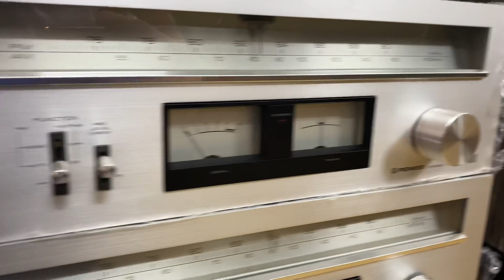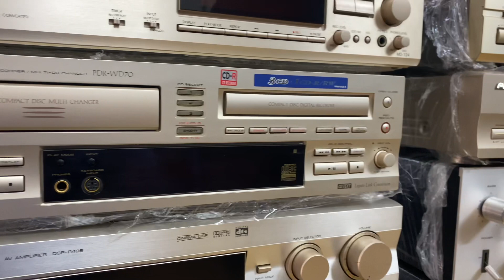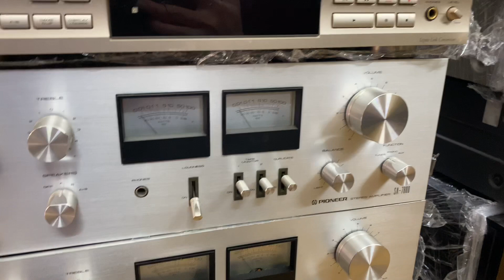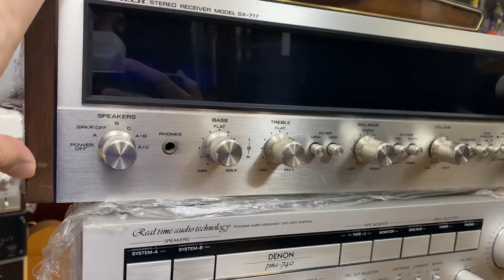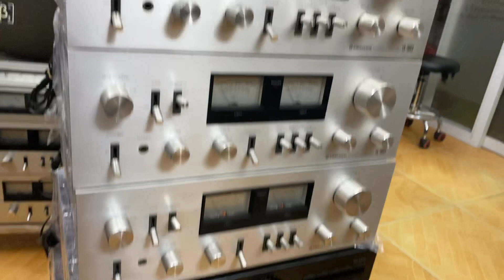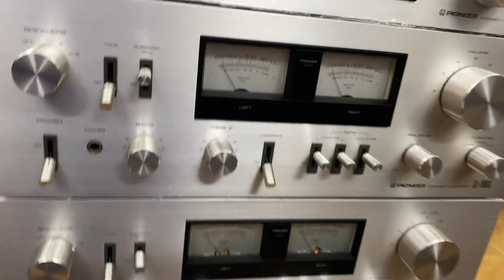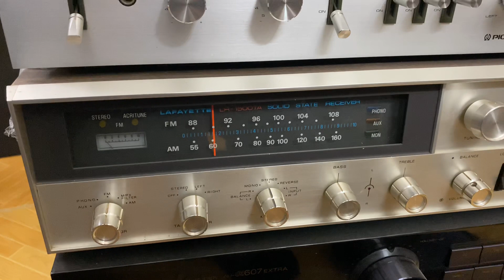Đã chọn xong cho ae lô âm ly Nhật bãi tuyển chọn phục vụ mở hàng đầu Xuân tại Thắng Audio 0983698887